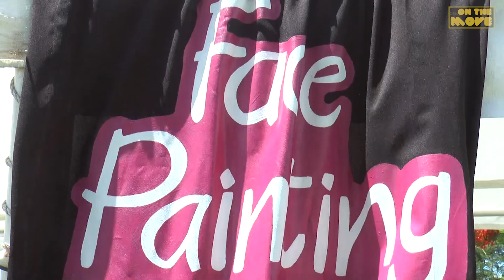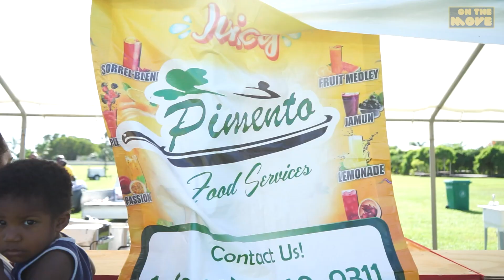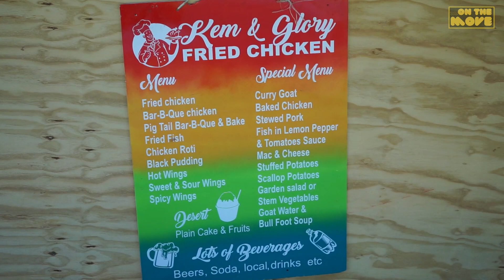OntheMove | Ministry of Agriculture Nevis | Fruit Festival 2023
In case you missed it: The Ministry of Agriculture's Nevis Fruit Festival was a juicy delight! 🍉🍍🍌

Watch OntheMove for a flavorful recap of this fruitful celebration!